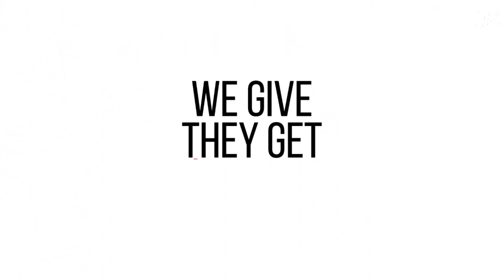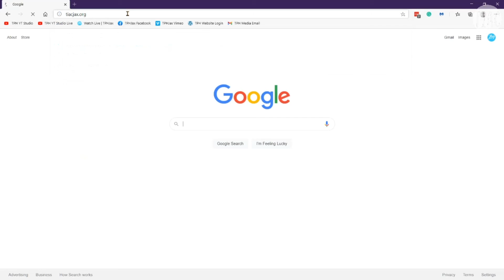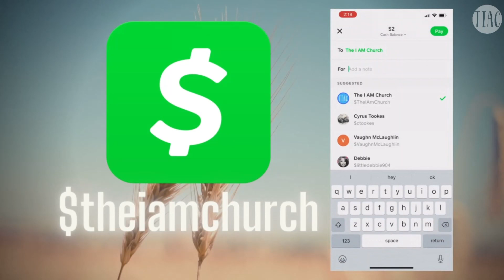"The Enforcer" Pastor Anthony Mincey